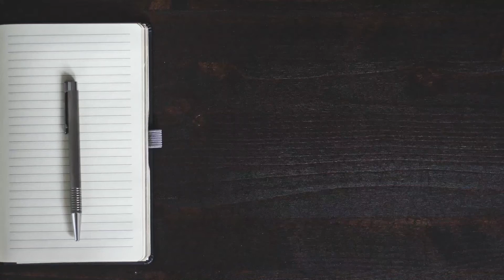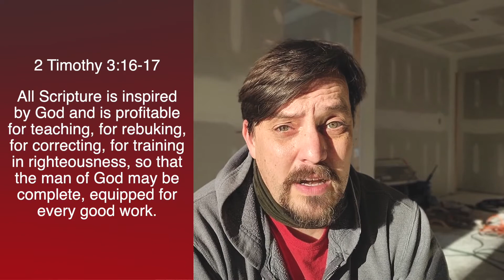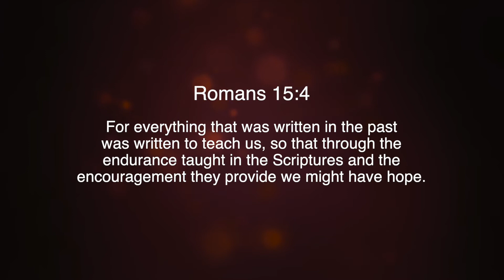FAQ: The Old Testament vs the New Testament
Its a new year. should studying the bible include the Old Testament? Should we even read the Old Testament since we have the New Testament? Nate tackles the importance of the Old Testament even if it may be difficult to understand.